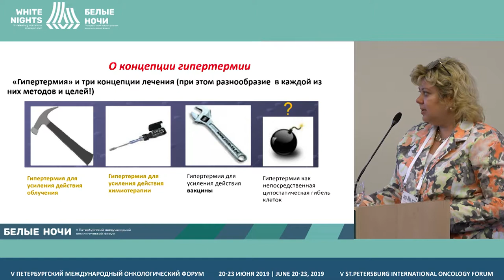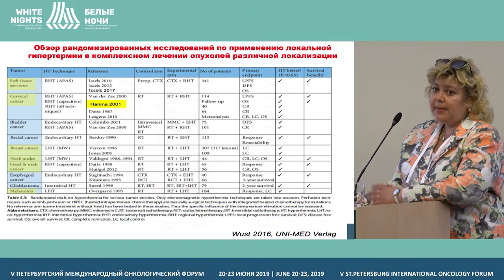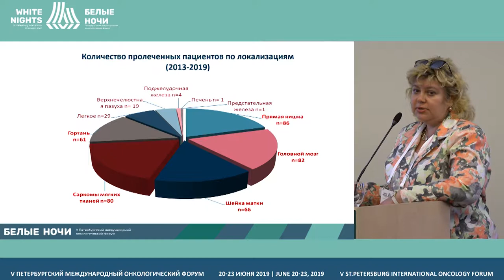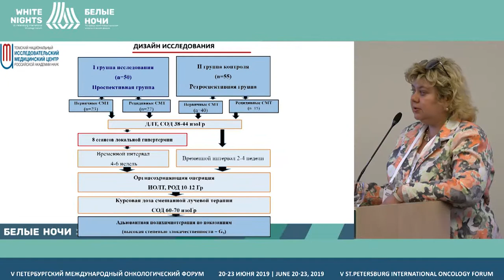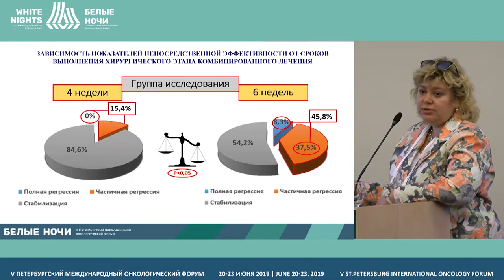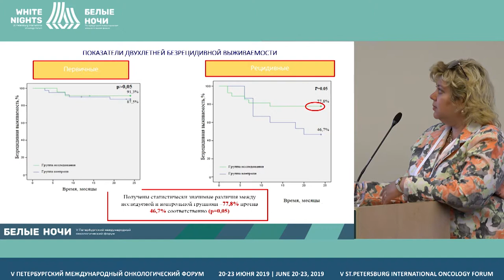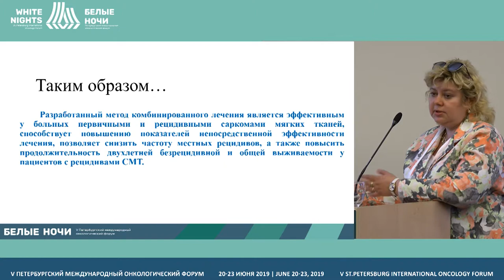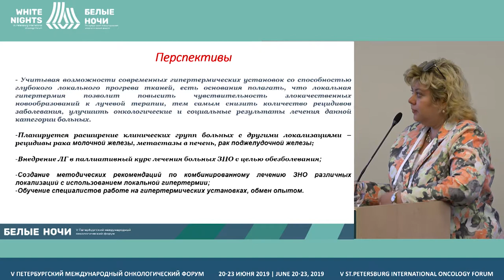Терморадиотерапия в комбинированном лечении больных ЗНО (Старцева Ж.А.)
Старцева Жанна Александровна, НИИ онкологии Томского НИМЦ, Томск